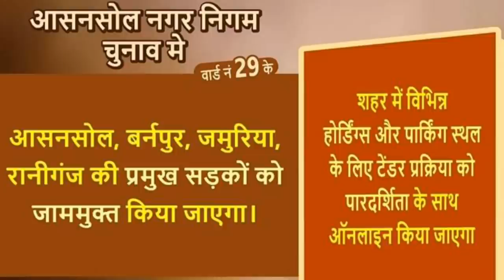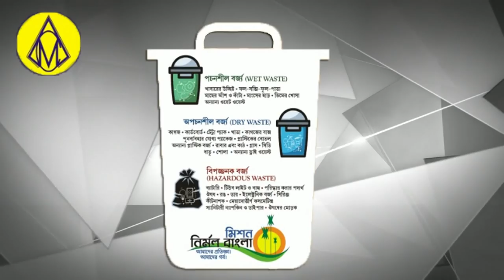Ek Bar Phir Bus R Auto Chaloko Me Jhidap।Arjun Singh।Chanki Singh। Peace India Firoz Khan FK